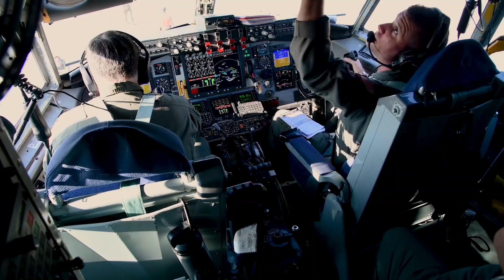F-16 At 50 Years Old : Why It's Still In Demand In Ukraine As A Form Of Air Defense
The F-16 Fighting Falcon is an American single-engine multirole fighter, developed by General Dynamics initially to meet the needs of the United States Air Force (USAF) at the time as a daytime air superiority fighter, but the F-16 was successfully developed into an all-weather multirole aircraft.